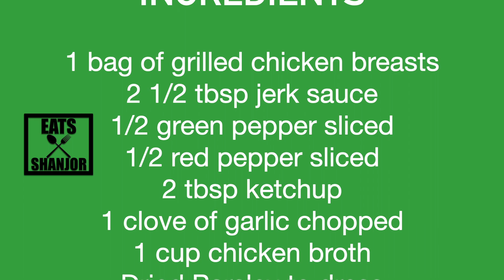Quick & easy Jamaican Jerk Chicken stir-fry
Dabbling around in my kitchen I wanted to create the perfect meal for a quick lunch. You can pair this up with rice, a burrito or even on top of a crisp salad. It's super easy and requires less than 30 mins.

Ingredients:
1 bag of grilled chicken breasts
2 1/2 tbsp jerk sauce
1/2 green pepper sliced
1/2 red pepper sliced
2 tbsp ketchup
1 clove of garlic chopped
1 cup chicken broth
Dried Parsley to dress